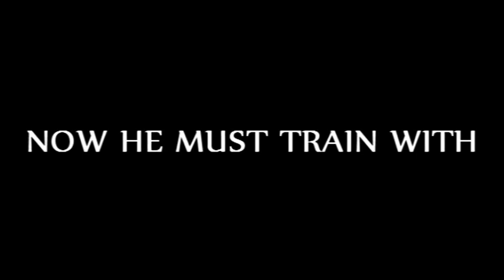Big Stan (Trailer)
It's BIG.